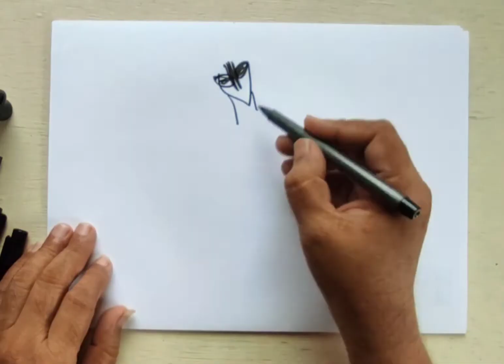abstract line art 8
"Painting is just another way of keeping a diary."
 - Pablo Picasso